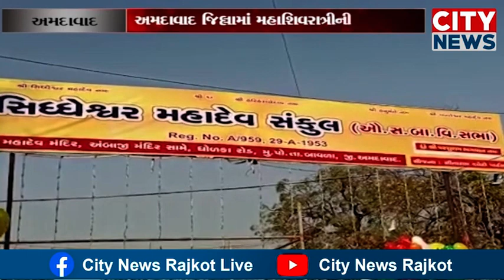અમદાવાદ જિલ્લામાં મહાશિવરાત્રી પર્વની ધામધુમ પુર્વક કરાઇ ઉજવણી